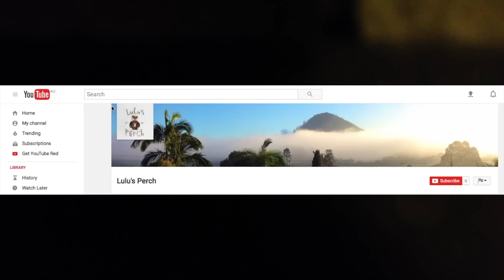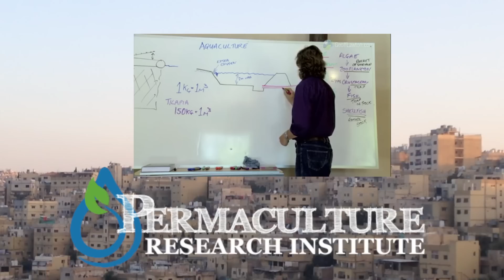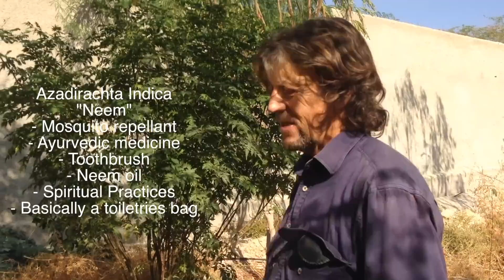How to Green The Desert With Geoff Lawton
We're off to the Middle East to grow vegetables! How? Geoff Lawton is taking us on a tour through his pioneer plants that can Green the Desert!